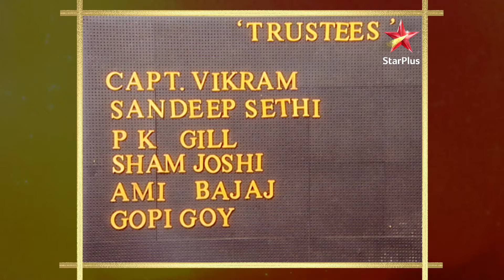Friendship between Sonpari and Chiku! | Part 2 | S1 | Ep.214 | Son Pari